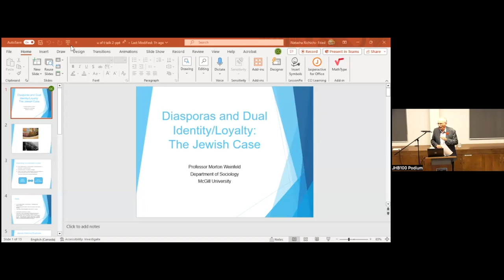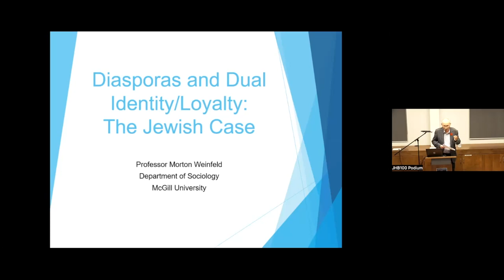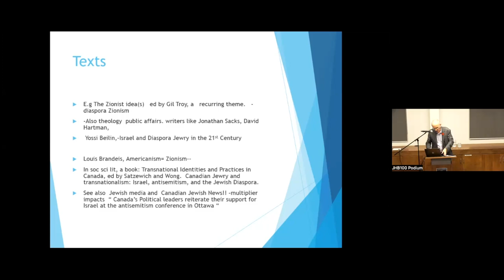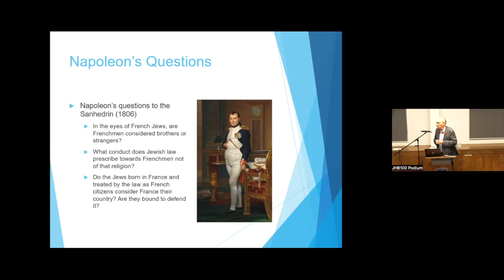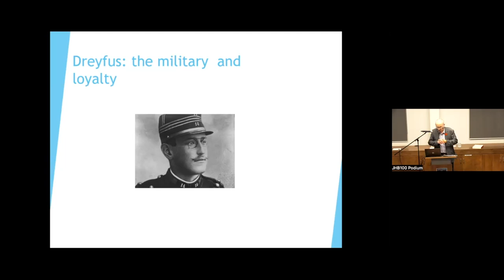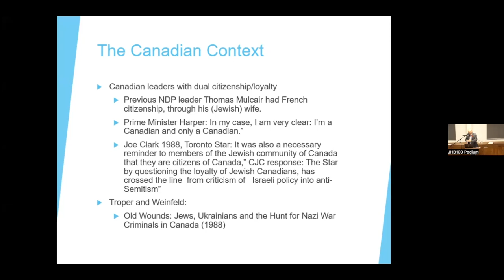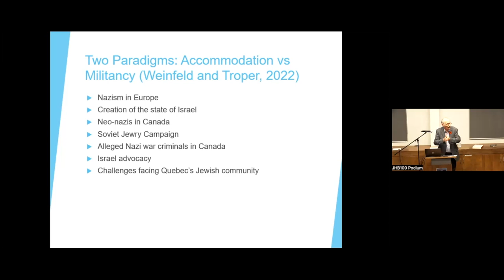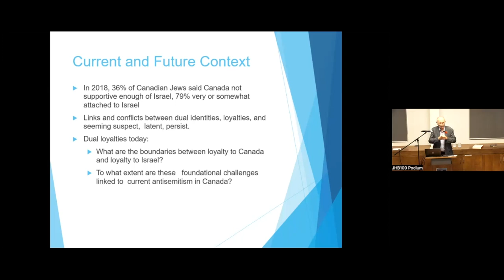Morton Weinfeld, Diasporas and Dual Identities/Loyalties: The Problematic Jewish Case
Shoshana Shier Distinguished Visiting Professor Lecture Series
Morton Weinfeld (McGill University)
Canadian Jewry: Like Everyone Else... But Different?

Diasporas and Dual Identities/Loyalties: The Problematic Jewish Case

Jews have long been an iconic diasporic community.  Such communities  have dual identities, but must often wrestle with  more problematic real or perceived   dual loyalties. In  a multicultural society like Canada, there can be cases where clashes of interest between a diasporic minority and either another minority  or  Canada can  cause tensions. This  has been the case for ( Canadian ) Jews in the past and the present, in ases like alleged  Nazi wariminals, or current  Middle east tensions involving Israel.

Morton Weinfeld  is a Professor of Sociology at McGill.  He received a BA in  Economics from McGill, and Masters in Education and a PHD in Sociology and Education from Harvard, where his dissertation supervisor was Nathan Glazer. He began teaching in the Sociology department at McGill in 1977,  and he launched he course “The Sociology of Jews in North America “  in that year, the first such course in Canada. Since that time it has had over 3500 students. For 20 years, and until recently, he held the Chair in Canadian Ethnic Studies. He has published ten books dealing    both with  modern Jewish life, and   general  diversity in Canada,   in addition to dozens of articles.  Apart from his academic work, he has served as an advisor/consultant to  Jewish organizations    on a variety of communal issues, and   to Canadian government agencies  with  policies  in the areas of  diversity and multiculturalism.  Thirty five years ago he co-authored with Harold Troper   the book ‘Old Wounds:  Jews, Ukrainians, and the Hunt for Nazi War Criminals in Canada”. In  2018 he published “  Like everyone Else but Different: The paradoxical success  of Canadian Jews.”  This fall he is teaching an undergraduate seminar  on Canadian Jewish life joint with   the Centre of Jewish Studies and Sociology  at the University of Toronto.